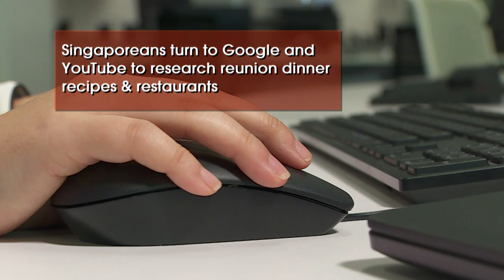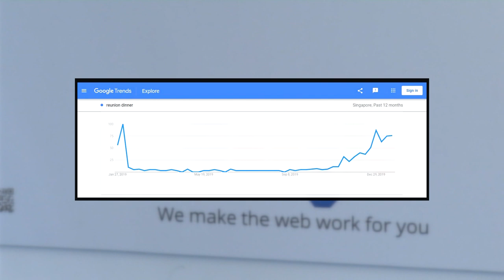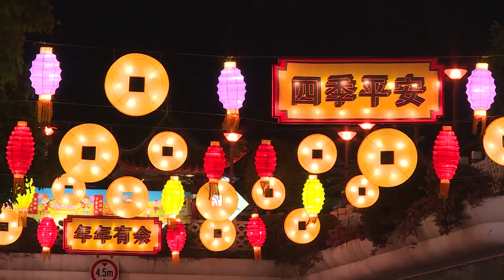What's Cooking? Some Suggestions For An Auspicious Reunion Dinner | Money Mind | Dollars & Cents